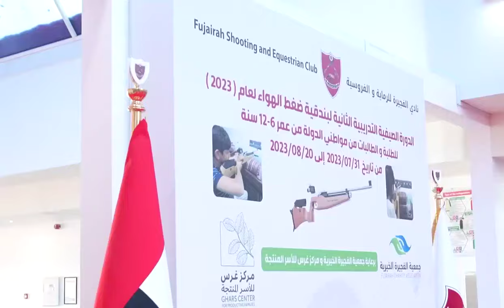Mohammed Al-Sharqi visitsFujairah Shooting and Equestrian Club and honors the winners